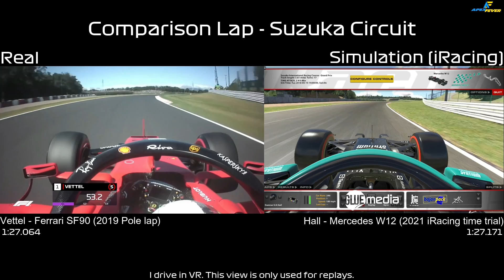Sim Versus Real - A comparison lap - Suzuka Circuit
I took a lap around Suzuka using iRacing's virtual Mercedes W12 and compared it to Vettel's pole lap in the real Ferrari SF90.